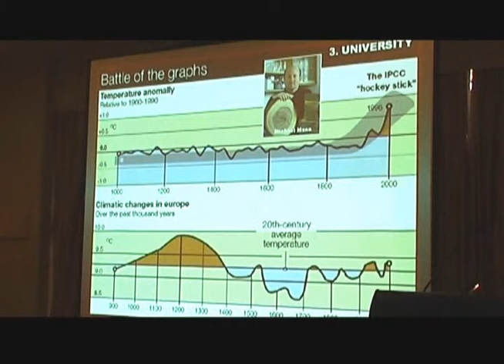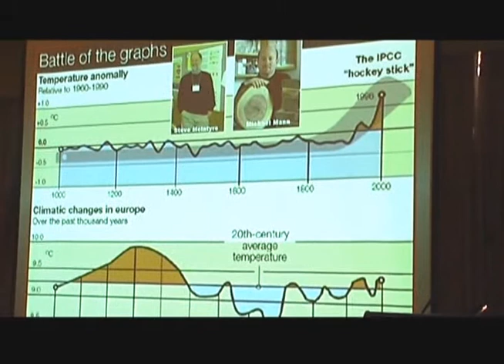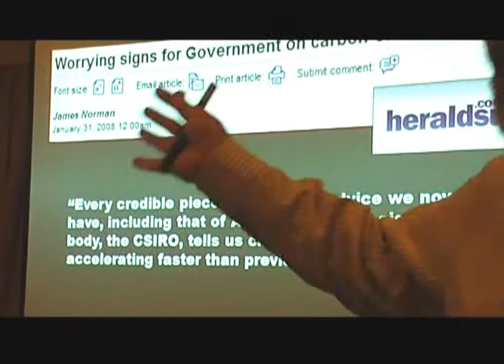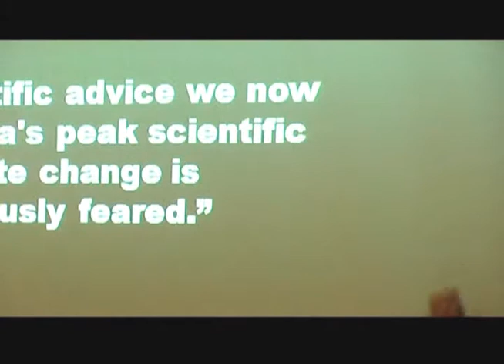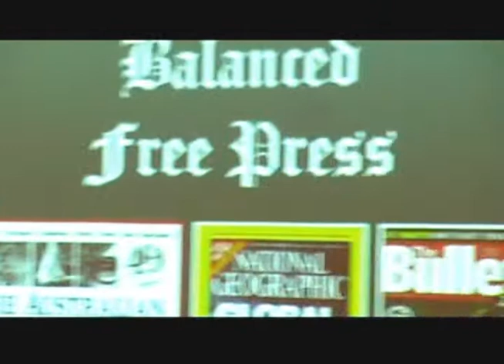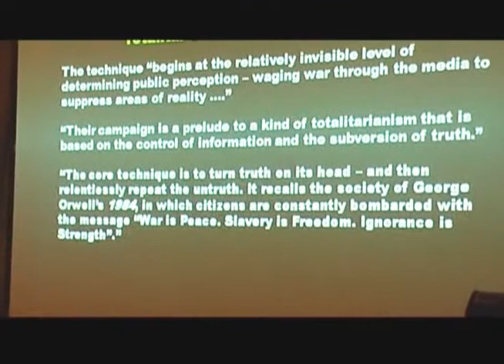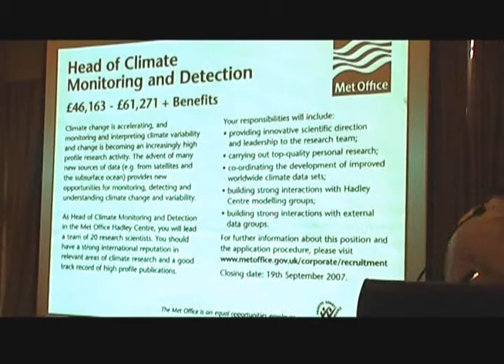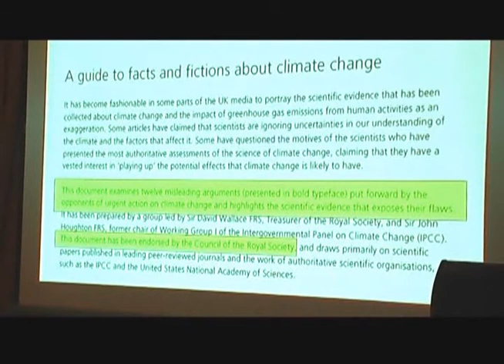Science & social aspects of climate change pt 2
Bob Carters 2008 AEF presentation pt 2
An excellent summary of the power of green propaganda